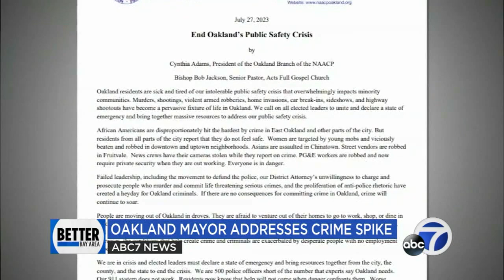Oakland mayor responds to spike in crime: ‘A hard moment in time’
Oakland Mayor Sheng Thao is back from a trade mission in Vietnam, but she returns to a city that is seeing a spike in crime. Here's how she's responding